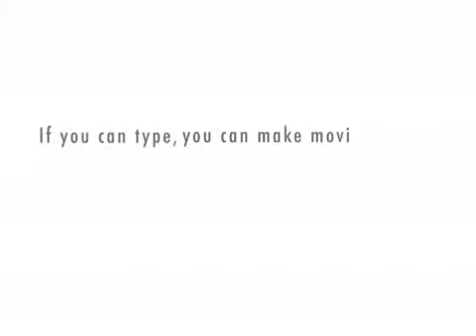Electrons feel funny